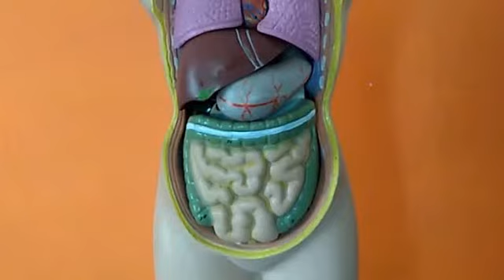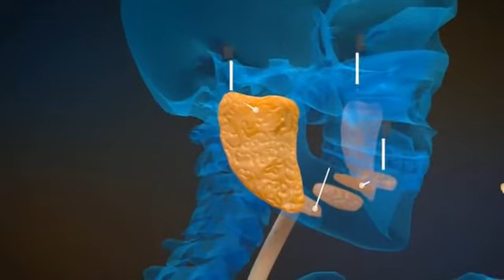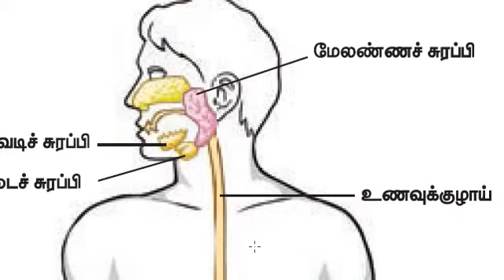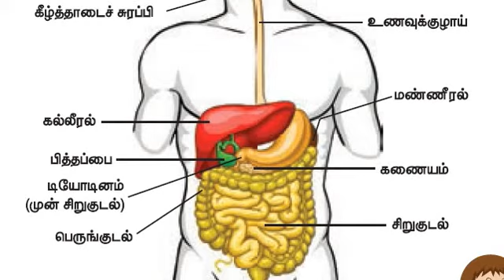எண்ணும்எழுத்தும் 5th Std - அறிவியல் -முதல் பருவம் - உறுப்பு மண்டலங்கள் -செரிமானப்பாதை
எண்ணும்எழுத்தும் 5th Std - அறிவியல் -முதல் பருவம் - உறுப்பு மண்டலங்கள் -செரிமானப்பாதை – testfkrishnagiri